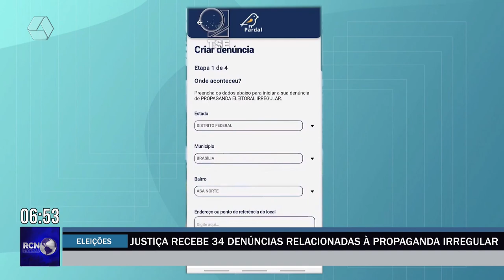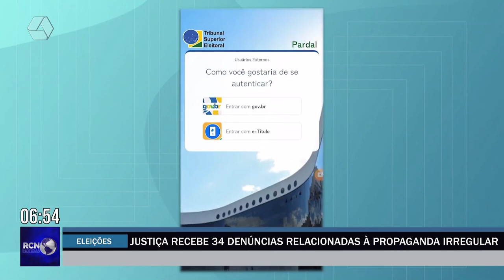Justiça recebe 34 denúncias relacionadas à propaganda irregular